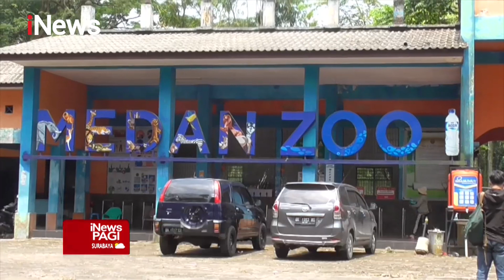Viral! Seekor Harimau Sumatra Kurus Makan Rumput di Kebun Binatang Medan iNewsPagi 26/09